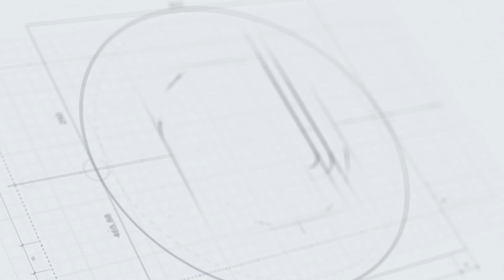4U Kids Club 5th April 2020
Come and Join Matt, Becca and Izzi at 10:30 to learn how and why we make palm crosses as well as music and actions from Gill and the Taylors